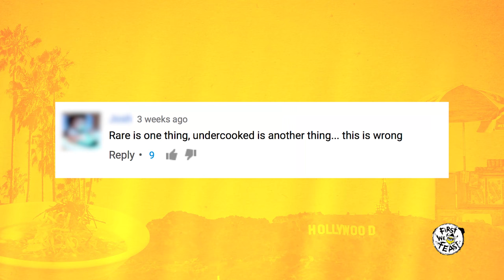Sean Evans Shares the Best How-To Moments from 50 Episodes of Sean in the Wild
Sean in the Wild has been serving up cooking tips and culinary knowledge darts for 50 episodes. And what better way to celebrate this milestone than with a good ol' fashioned clip show? Here, Sean Evans takes viewers on a trip down memory lane, looking back at 10 of the most memorable moments from nearly 500 minutes of cooking tutorials, kitchen battles, and taste-tests. From a crash-course in chicken feet with Mike Chen, to a knife-skills bootcamp with Rachael Ray, Sean has spent the last two seasons leveling up his culinary know-how by any means necessary, and asking for help from some very special friends along the way. Now it's time to sit back, relax, and stop telling Sean he doesn't know how to cook!